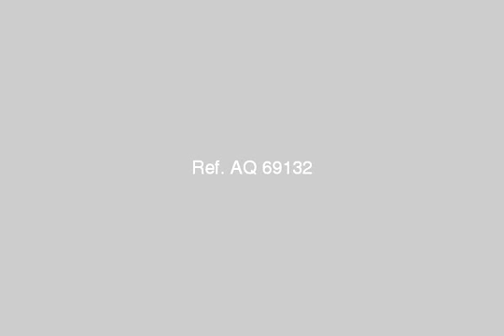الرماية مساكن الشباب - mlseg.com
70 متر سوبر لوكس غرفتين وريسبشن غاز كهرباء ارضيات سيراميك فيو رائع بحري  - الرماية مساكن الشباب - الجيزة - Egypt Real Estate |    Greater Cairo |    Faisal |     Apartment For Sale